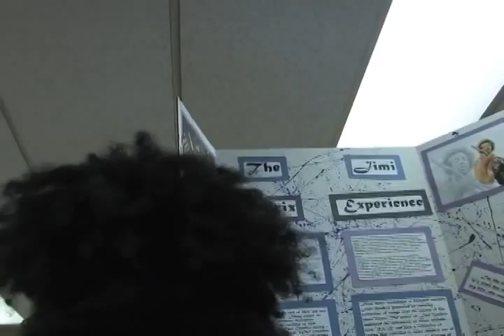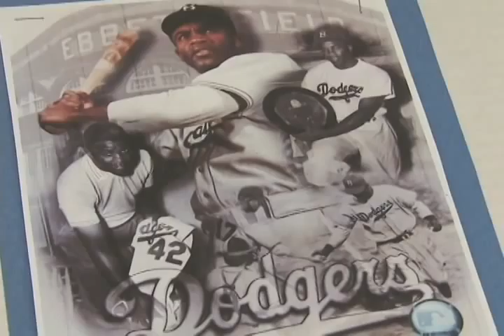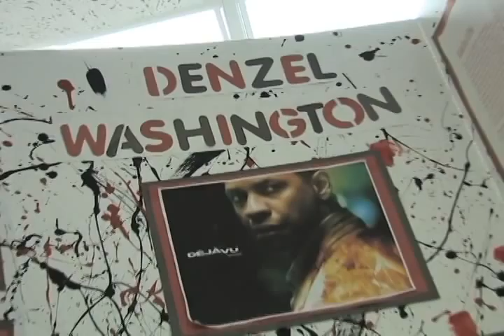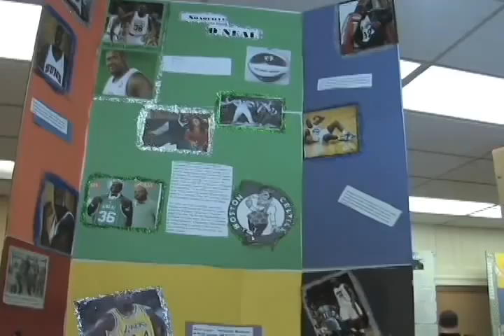Champion Charter School black history month projects